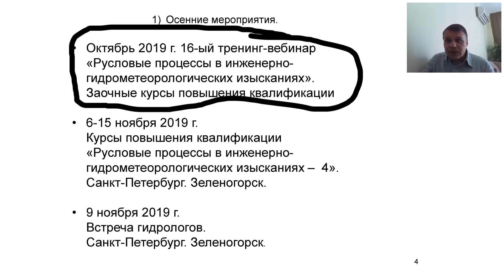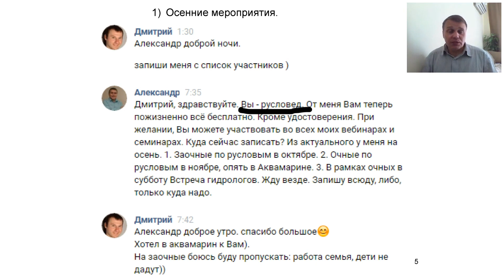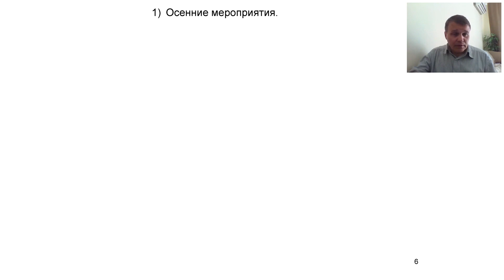4-е очные курсы по русловым процессам.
4-е очные курсы по русловым процессам.
6-15 ноября 2019 г.
Санкт-Петербург. Зеленогорск.
Ведущий - Александр Кондратьев.

Система методов обоснования и построения профиля предельного размыва (ППР) речных русел.
* Методы описанные в нормативах.
* Методы не описанные в нормативах.
* Методы, которые не стоит применять.
* Методы для разных случаев.
** В том числе для типов русловых процессов, не описанных в нормативах.
** В том числе для малых водотоков.
** В том числе при отсутствии данных.
Русловые процессы станут понятными.

Регистрируйте. Приезжайте.
Льготная регистрация до 15 августа 2019 г.